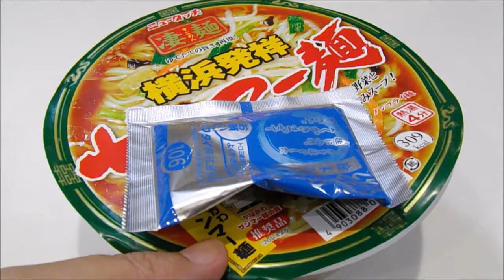『凄麺』横浜発祥サンマー麺